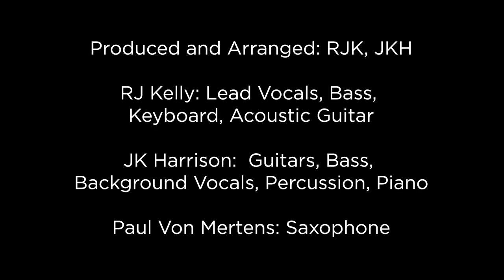Robert J Kelly - "Spending Time With You"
Spending Time With You:

Indulge in the delightful world of connection and relationships with 'Spending Time With You, This playful song takes a whimsical spin on the intricate dance of personalities connecting and the moments when As the lyrics playfully suggest, 'Spending time with you is like having NO HANDS ON THE WHEEL,' it's a testament to the unpredictable nature of human interaction. The lighthearted yet poignant approach to this universal theme sets this track apart.

Produced and Arranged: RJK, JKH
RJ Kelly: Lead Vocals, Bass,
Keyboard, Acoustic Guitar
JK Harrison:  Guitars, Bass,
Background Vocals, Percussion, Piano

Paul Von Mertens: Saxophone

Image by Robert J Kelly: “High Noon” Chicago, Illinois

Lucky I Am I Know …. She’s In My Life For A Reason ….

Carry On We Go …   My Heart of And Soul, I Have No Reason…. To Believe

That She Loves Me …  Oh Yeah..

She Loves Me …   She Loves Me ….…

Spending Time With You’s Like Drivin’….  No Hands On the Wheel….

Spending Time With You’s Like…. Driving Back With No Hands On The Wheel..

Solo Sax:

Carry On We Go And Over the Seasons….  I Want To Know….

Did You Ever Have A Reason To ….   Love Me Like You Do-oo… Yeah

You Do-oo… Yeah …. Ahhh yeah….

Carry On……  a Life Is Short….

I Know I Want To Spend It With You….  Ahhh Yeah…

I Want To Spend It With You…  Oh Yeah….

I Want To Spend It With You…

Spending Time With You’s Like Driving….  No Hands Uh Huh….

Solo Sax:

I’m Surfin’….They Call It Ten Oh Yeah,

And All It Means Is We’re On The Edge….

I’m Comfortable With You I Like You Like That…

I’m Confident To Know….  I Like It Like That…..